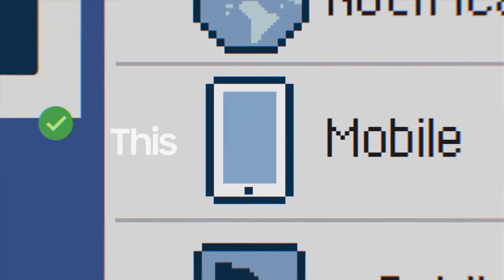Giới thiệu Samsung Galaxy S8/S8 Plus Chính hãng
Samsung S8 với màn hình Amoled
Samsung được biết đến như một nhà cung cấp màn hình Amoled lớn nhất thế giới, các sản phẩm trước đây như S7 hay Note 7 của Samsung đã khẳng định được chất lượng của loại màn hình này. Màn hình trên Điện thoại Samsung S8 sắp tới được trang bị độ phân giải khủng lên tới 4K UHD (2160x3840) kích thước màn hình 5.5inch, giúp bạn trãi nghiệm game, thực tế ảo tuyệt vời hơn bao giờ hết.
Địa Chỉ: 36 Phan Chu Trinh - Quận Hải Châu - Tp. Đà Nẵng